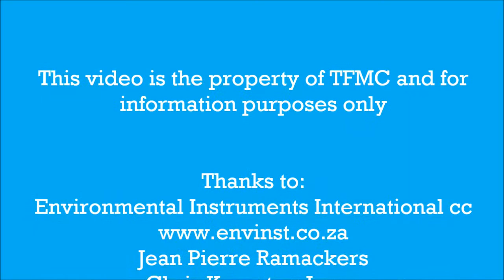NL 52 Video 16 Menu #1 System #9 Eco Settings